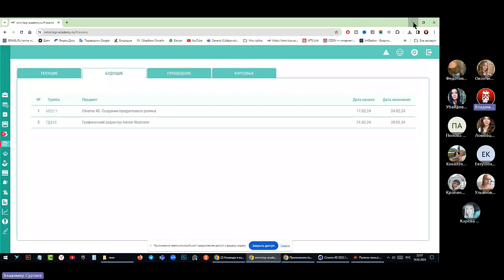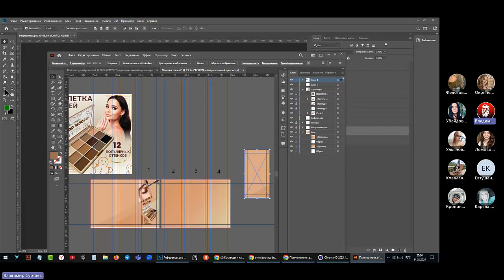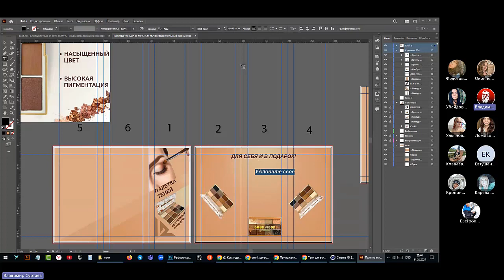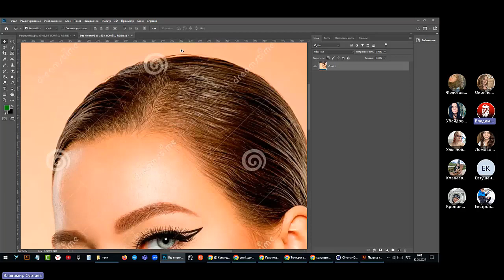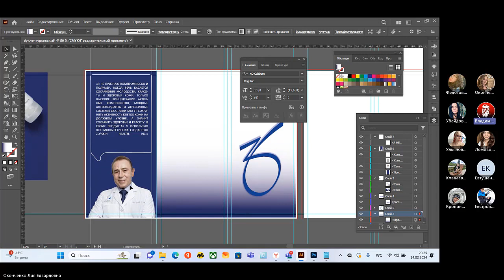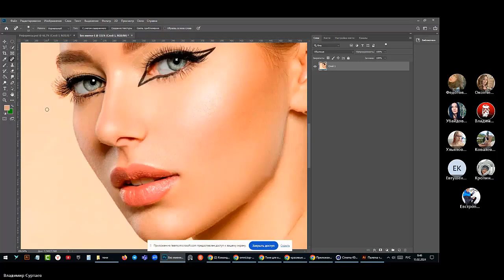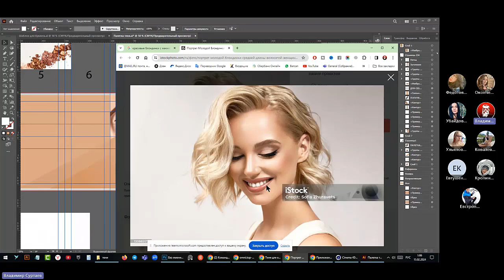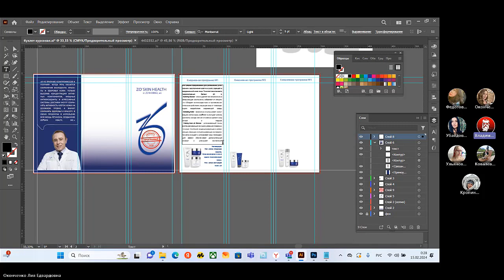Буклет 2 часть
Пройти индивидуальное обучение по базовому курсу по Cinema 4D  можно онлайн за 5 уроков по 2 часа, в удобное для вас время. Стоимость обучения 10000 рублей.